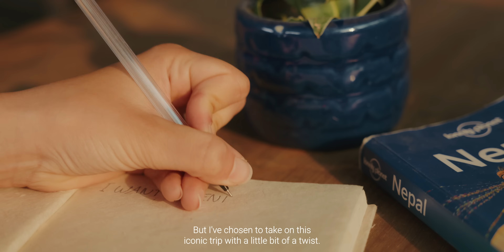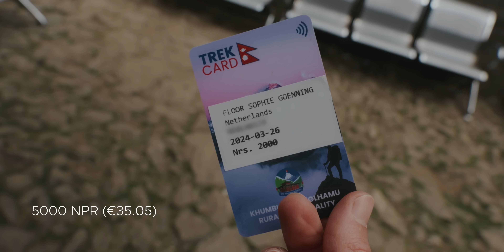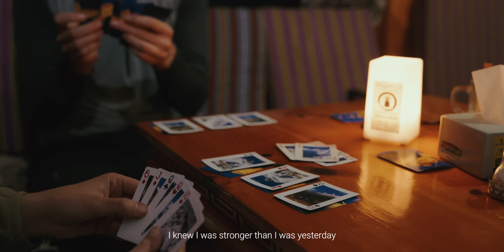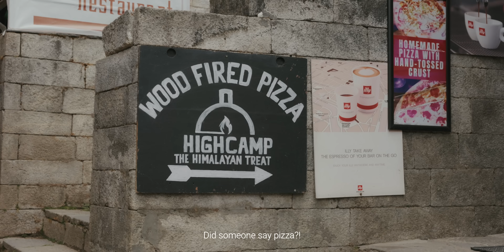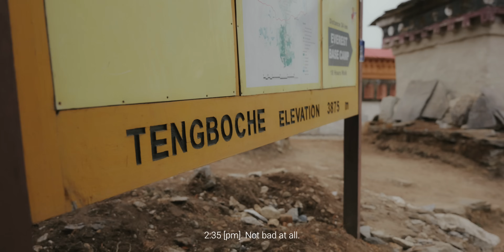Everest Base Camp Trek Without a Porter (I struggled)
We are trekking to Everest Base Camp, but with a bit of a twist - we do it all by ourselves. No flights, no guides, and no porters. After starting our journey in Salleri, in this second act we rejoin the ‘official’ EBC trail. We walk from Phakding, to Namche Bazaar, to Tengboche, to Dingboche - all while I carry the full weight of my gear, embracing the challenge of a porterless journey that pushes me beyond my limits.

Join me on this Everest trek full of stunning Nepal scenery, while also paying tribute to the incredible porters who make trekking in these remote Himalayan regions possible. Oh, and get ready for some real talk on the mental and physical struggles faced along the way, too.

🌍 *About Me:*
Hey, I'm Flora – adventurer, storyteller, and lover of all things outdoors. Join me as I uncover the hidden gems of the world and share the magic of travel with you!

If you enjoy my content and want to help me continue creating adventures, consider supporting me through

⏰ *Details:*
Time of Visit: March 2023.

📷 *Gear:*
Main camera: Panasonic Lumix S5 mark ii
Lens: Sigma 24-70 F2.8
Side camera: iPhone 14 Pro
Microphone: Rode VideoMic X

📌*Timestamps:*
0:00 - Introduction
0:44 - Day one - pushing yourself
10:27 - Day two - acclimatization day
12:54 - Day three - magical mountain views
17:36 - Day four - an ode to porters